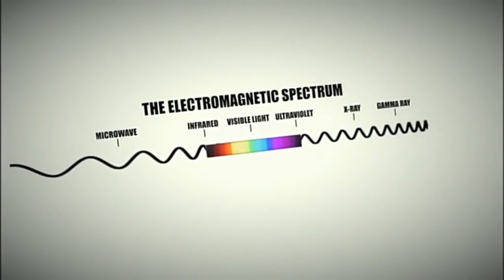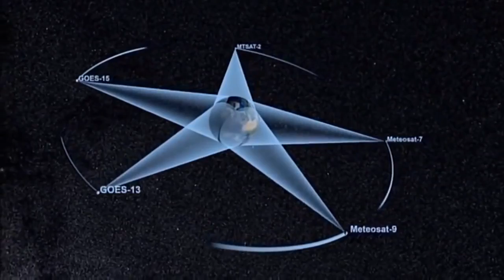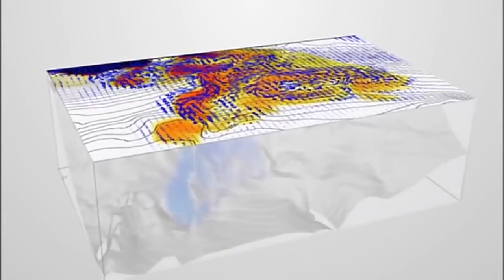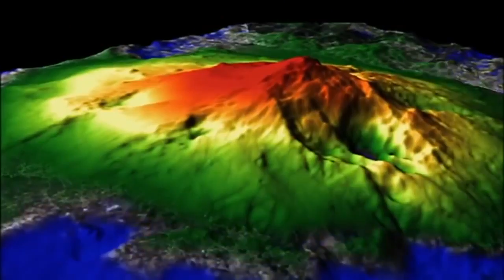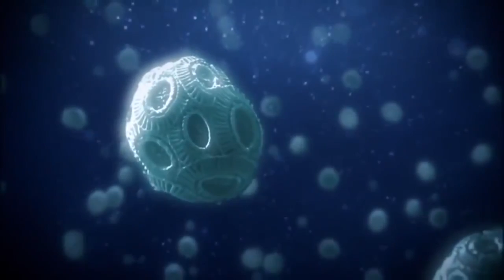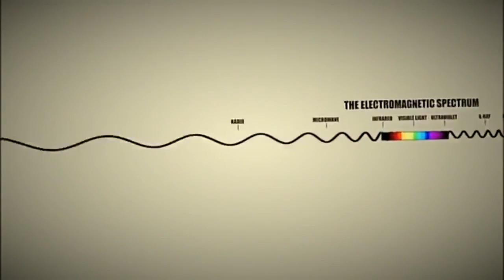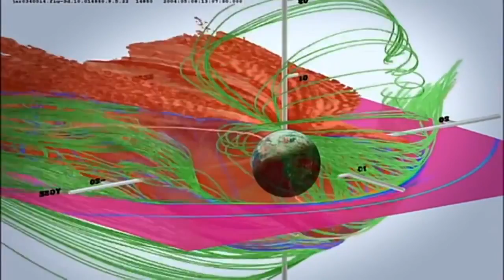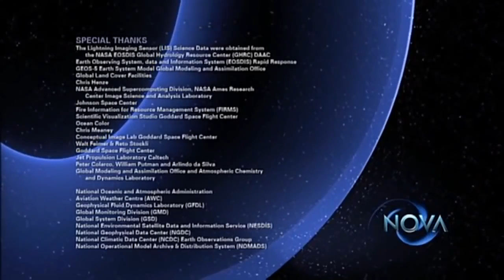NOVA: "Earth from Space" (2013)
PBS: NOVA: "Earth from Space" ~ Originally Aired June 26, 2013 on PBS

Detailed satellite images reveal the web of connections that sustain life on Earth.  "Earth From Space" is a groundbreaking two-hour special that reveals a spectacular new space-based vision of our planet. Produced in extensive consultation with NASA scientists, NOVA takes data from earth-observing satellites and transforms it into dazzling visual sequences, each one exposing the intricate and surprising web of forces that sustains life on earth.

Viewers witness how dust blown from the Sahara fertilizes the Amazon; how a vast submarine "waterfall" off Antarctica helps drive ocean currents around the world; and how the Sun's heating up of the southern Atlantic gives birth to a colossally powerful hurricane. From the microscopic world of water molecules vaporizing over the ocean to the magnetic field that is bigger than Earth itself, the show reveals the astonishing beauty and complexity of our dynamic planet.

Earth From Space PBS Airdate: February 13, 2013

Participants:

Waleed Abdalati: NASA Chief Scientist

David Adamec: NASA Scientist

Charlie Bristow: Birkbeck University of London

Gene Carl Feldman: NASA Oceanographer

Holly Gilbert: NASA Goddard Space Flight Center

Jeffrey Halverson: UMBC Meteorologist

Piers Sellers: NASA Goddard Space Flight Center

Emily Shuckburgh: British Antarctic Survey

Broadcast Credits:

WRITTEN, PRODUCED & DIRECTED BY: Iain Riddick

PRODUCED BY: Ruth Roberts

EXECUTIVE PRODUCERS: Iain Riddick Alan Handel Ben Bowie

EDITED BY: Martin Sage Jason Savage Jules Cornell

CAMERA: Van Royko

NARRATED BY: Jay O. Sanders

DATA WRANGLER: Geoffrey Jones

VISUAL EFFECTS: Mokko Studio Inc DSP VFX

VFX PRODUCERS: Andy Ryder Charles de Gagné

VFX SUPERVISOR: John Tate

LINE PRODUCER: Jenny Mauthe

PRODUCTION COORDINATOR: Felicity Chapple

POST PRODUCTION:

The Edit Store

ONLINE EDITORS: François Massé Katie Kemp

COLORISTS: Éric Gaudry Michael Sanders

AUDIO MIX: Andrew Sears

TECHNICOLOR CANADA

Technical Director: Georges Jardon

SUPERVISING AND SOUND DESIGNER: Christian Rivest.

for a collection of resources related to "Earth From Space." These media resources will enable educators to engage audiences with this program's subject and encourage a better understanding of our dynamic planet.